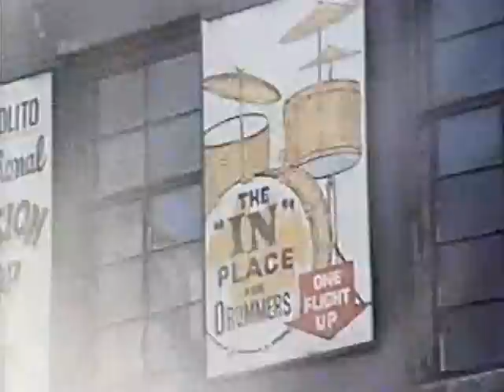Gene Krupa and Papa Joe Jones part 3/3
Gene Krupa and Papa Joe Jones talk about mentors ,drums and technique. Rare interview wth Gene at his home in Yonkers and Papa Joe teaching at Frank Ippolitoes Professional Percussion Center NYC.